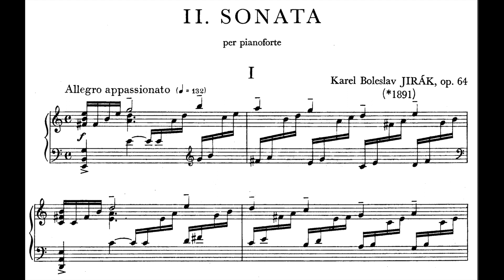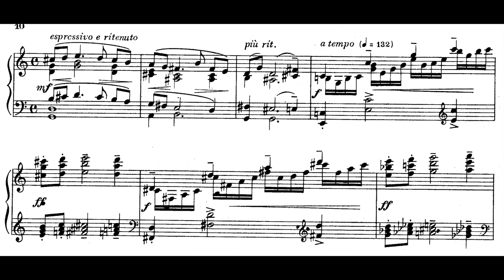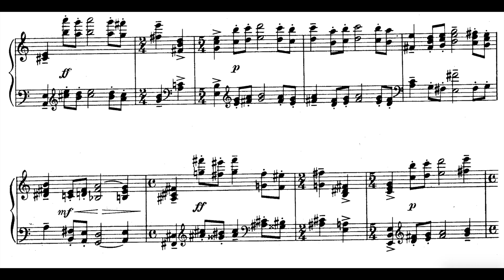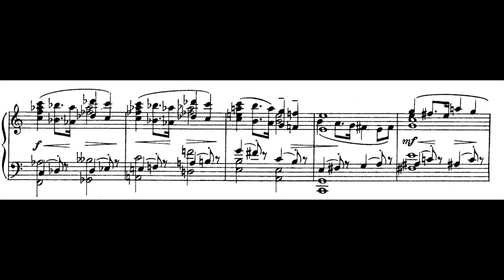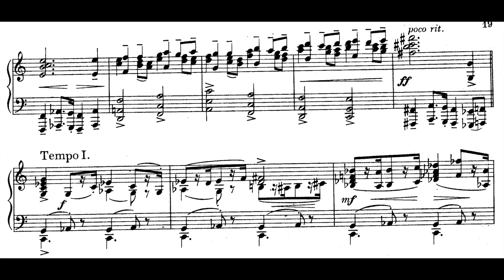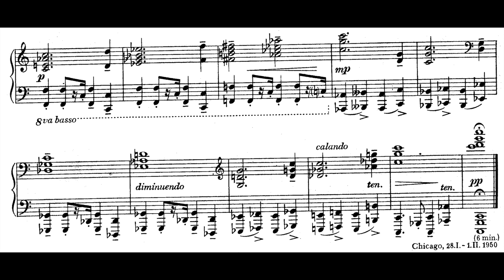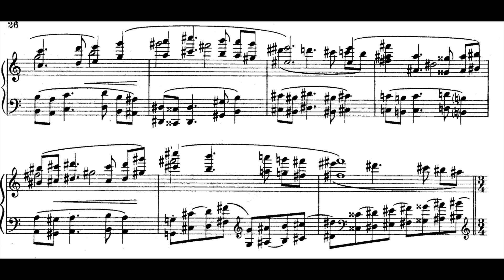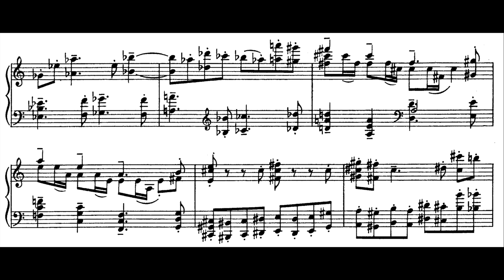Karel Boleslav Jirák - Piano Sonata No.2 Op.64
Daniel Wiesner - Piano
00:00 Allegro Appassionato
05:05 Tempo di marcia funebre
10:14 Allegro Risoluto
Karel Boleslav Jirák (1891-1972) was a Czech composer. Jirák became a pupil of Josef Bohuslav Foerster and Vítězslav Novák at the Charles University and at music academy in Prague. From 1920-30, he was a composition teacher at the Prague Conservatory, and principal conductor of the Czechoslovak Radio Orchestra until 1945.
In 1947, he emigrated to the United States, where from 1948 to 1967 a professor at Roosevelt University, Chicago, and, in 1967, a composition teacher at the Conservatory college in Chicago. He remained in this position until 1971.
He wrote six symphonies and several symphonic variations.